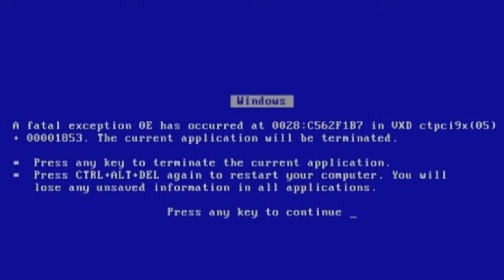Delete This Boss Please | Black Myth Wukong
Next boss is gonna be worse